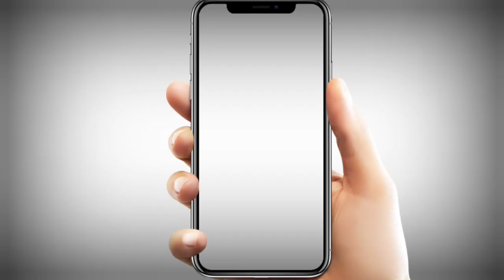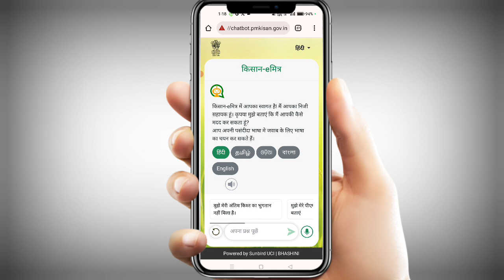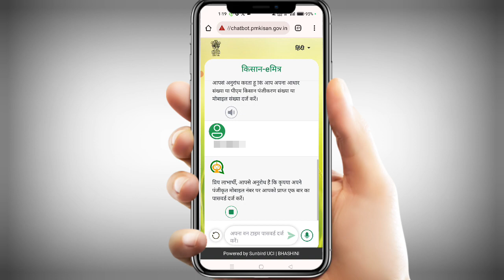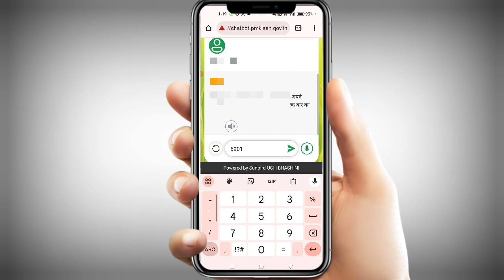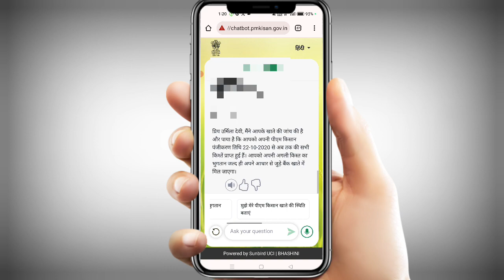PM Kisan New Update 15th Installment Payment । Pm Kisan Know your Status New Update 2023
Check 👆